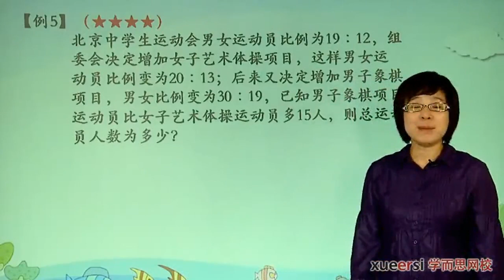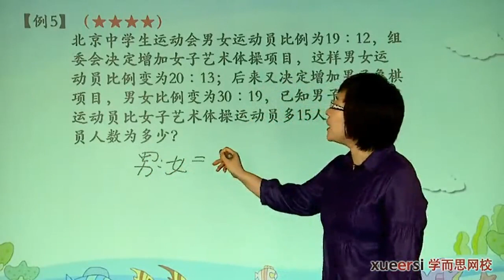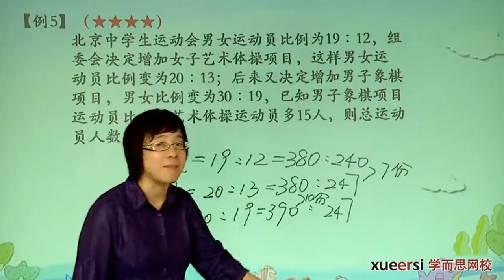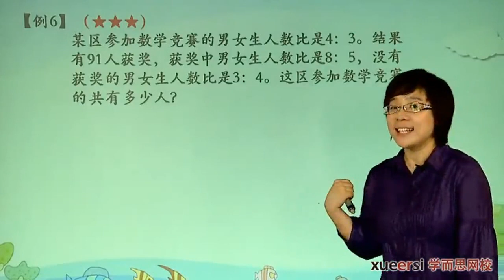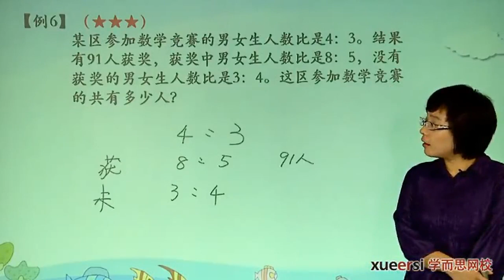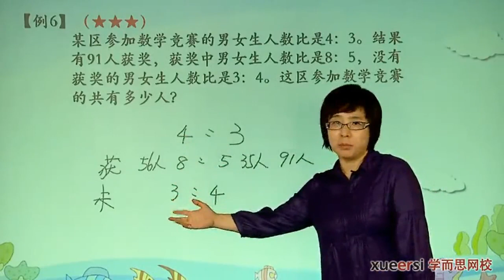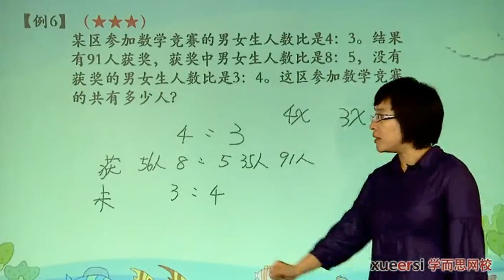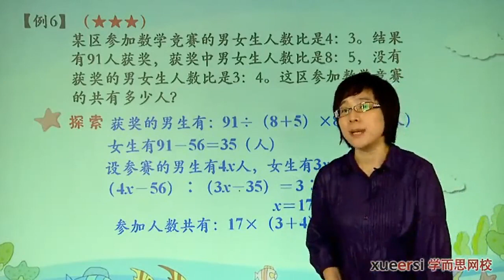学而思 五年级 比例应用题——份数的应用例5 例6